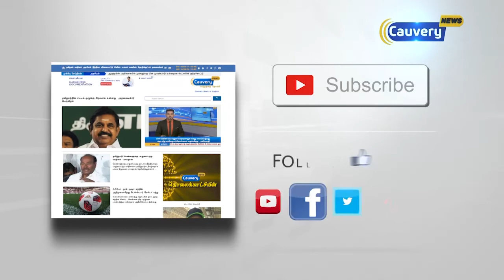Weather Report: தமிழகத்தில் கொட்டித்தீர்த்த கனமழை